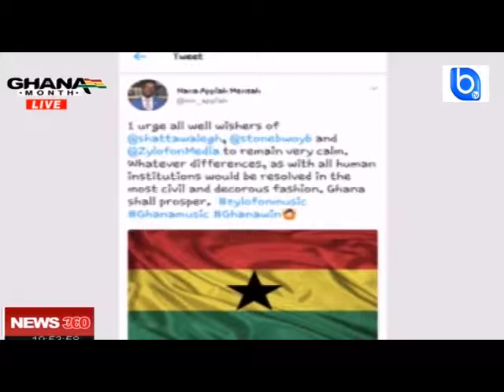Watch the real story behind stonebwoy and Zylofon media war